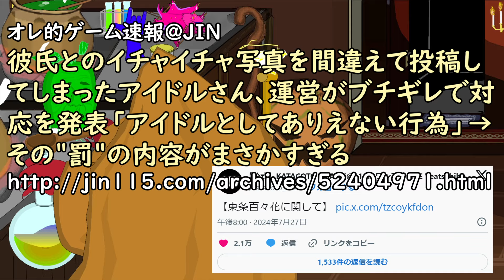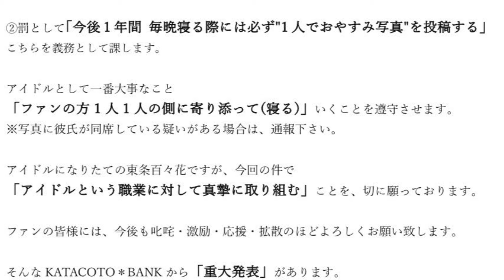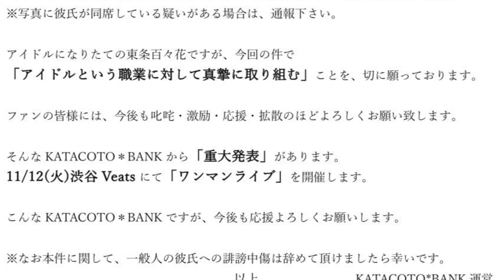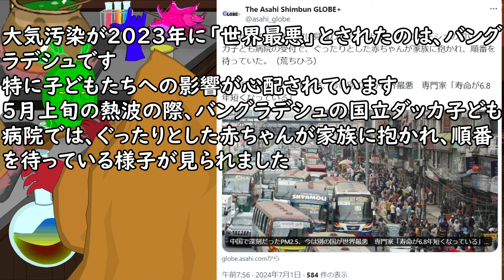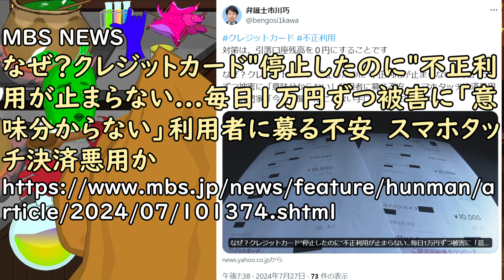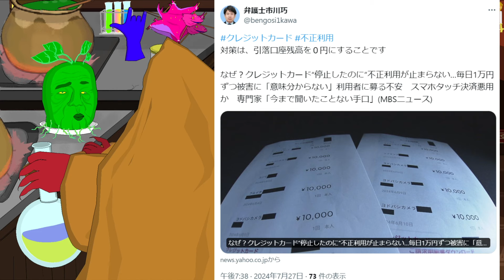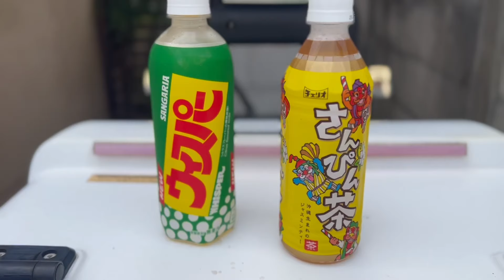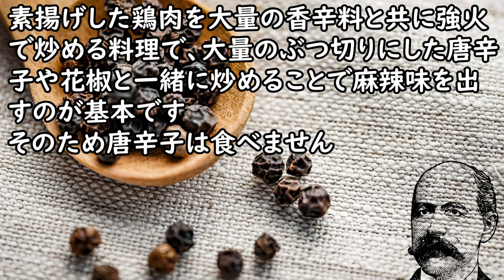クレジットカードを停止したのに不正利用が止まらない事例が続出し、持ち主「意味不明」(おばちゃんラジオ)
【参考資料】
オレ的ゲーム速報＠JIN
彼氏とのイチャイチャ写真を間違えて投稿してしまったアイドルさん、運営がブチギレで対応を発表「アイドルとしてありえない行為」→その"罰"の内容がまさかすぎる

MBS NEWS
なぜ？クレジットカード"停止したのに"不正利用が止まらない...毎日１万円ずつ被害に「意味分からない」利用者に募る不安　スマホタッチ決済悪用か

The Asahi Shimbun GLOBE
中国で深刻だったPM2.5、今は別の国が世界最悪　専門家「寿命が6.8年短くなっている」

『味之道』東京都大田区大森北6-17-15
《営業時間》無休11:00～14:30／17:00～0:00
《アクセス》平和島より徒歩3分。改札を右に出て直進後、右手にあります。平和島駅から208m

「辣子鶏」（2024年7月27日 (土) 12:56　UTCの版）『ウィキペディア日本語版』を引用＆編集

【参考画像】
●pixabay

【使用楽曲】
●魔王魂